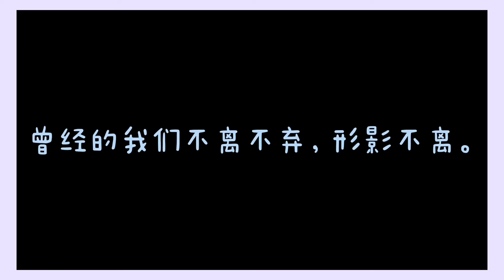[vlog 4] Gathering's vlog || 1st October 2020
Latest vlog uploaded 🌟
Gathering with my friends as they are going to further their study.

Can't wait for the next meet!

Background song 🎶
Musician: @iksonmusic
Musician: @iksonmusic